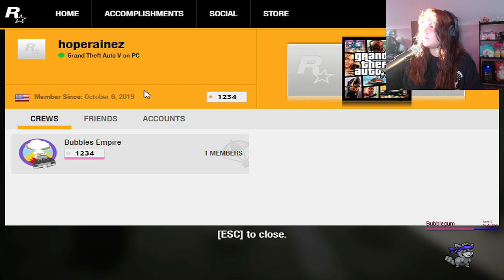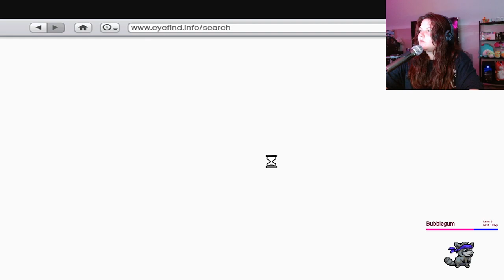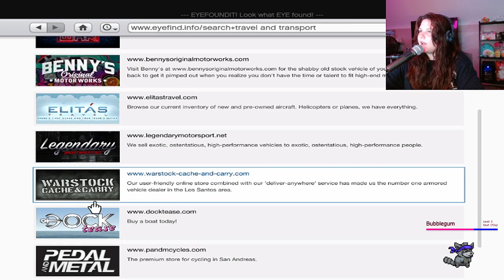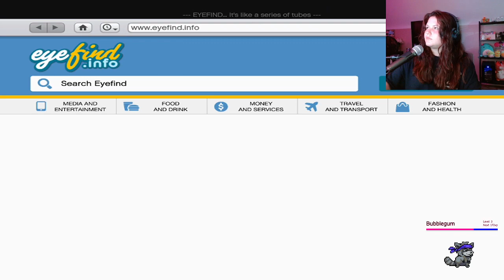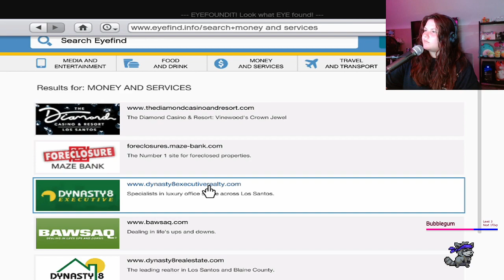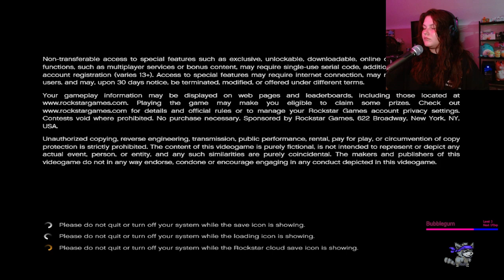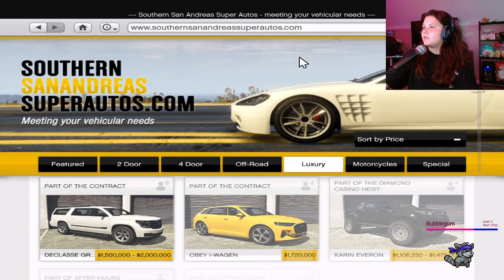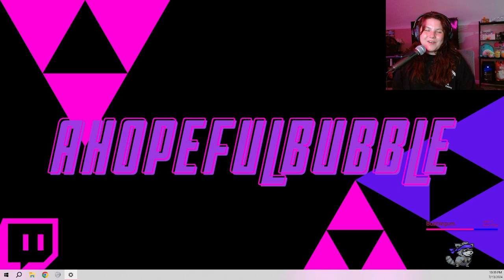LIVE! GTA V w/ YagerKing